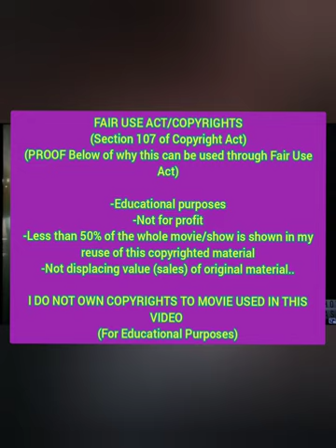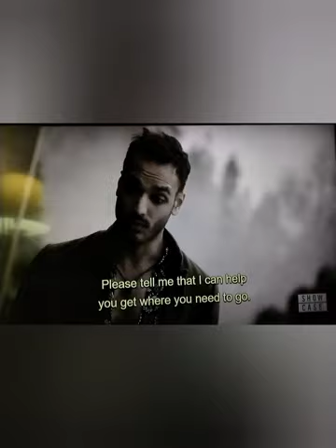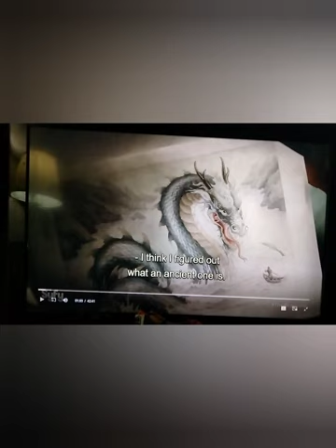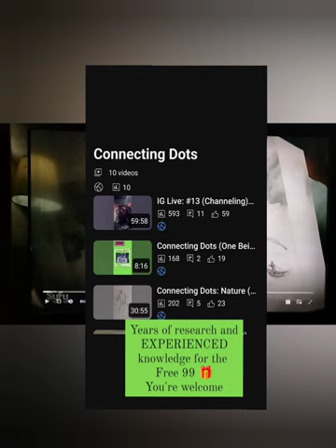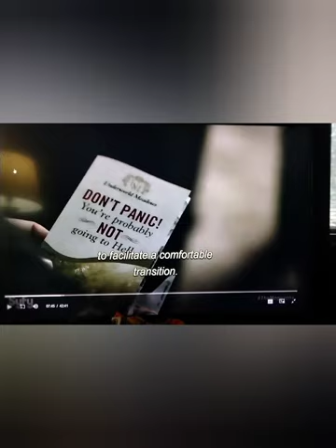Film Session #18 Water Fountains(Portals), Underworld, Shadow Work